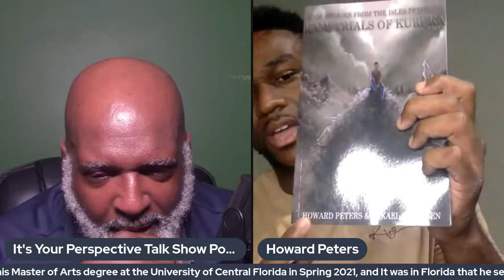Ep.466*Howard Peters is a Music Educator currently at Bertha C. Boschulte Middle School.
Ep.466*Howard Peters is a Music Educator currently at Bertha C. Boschulte Middle School and who is originally from St. Croix. He has taught for 4 years after receiving his BA in Music Education from the University of the Virgin Islands St. Thomas campus in 2017. Howard received his Master of Arts degree at the University of Central Florida in Spring 2021, and It was in Florida that he self published his first book along with his cousin Mikael Petersen entitled “Kam the Shadow Within”. The book was entered in a competition based out of Arizona called the Story Monster book Competition and won in two categories. The categories were cultural diversity and young adult fiction. The cousins have published three books now and are coming up on their fourth.